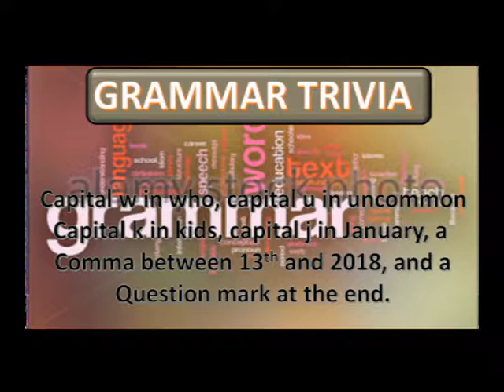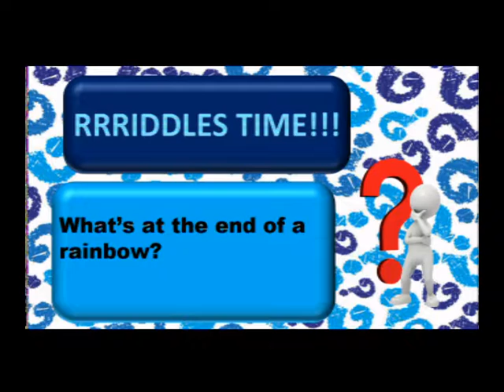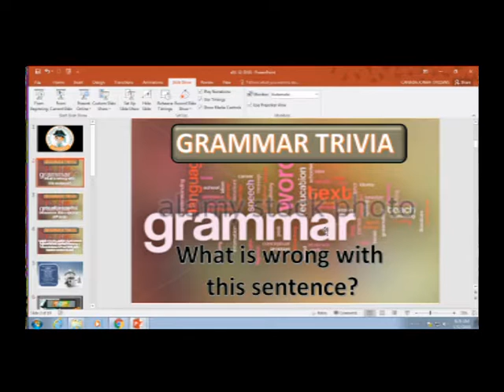1 12 2018